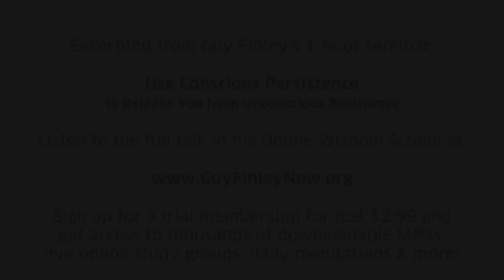The Real Reason Why Things Never Change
Guy Finley reveals what we must do to change our experience of life and enter into a relationship with Freedom itself.

🔴 Guy speaks LIVE on YOUTUBE every SUNDAY at 9:30am PT. An interactive Q&A follows the talk.

⏳Join Guy LIVE on SATURDAY mornings - 8:00am PT on Insight Timer

For over 40 years, bestselling author Guy Finley, Director and Founder of the nonprofit Life of Learning Foundation, has shown people how to let go and outgrow the limitations inherent in stressful, fear-filled thoughts and feelings. His ideas cut straight to the heart of our most important personal and social issues—relationships, success, addiction, stress, peace, happiness, and freedom—and lead the way to a higher life.

//BOOKS//
The Secret of Letting Go
Relationship Magic
The Essential Laws of Fearless Living